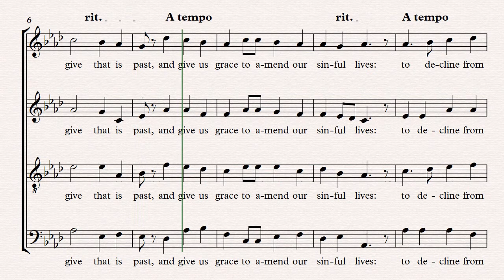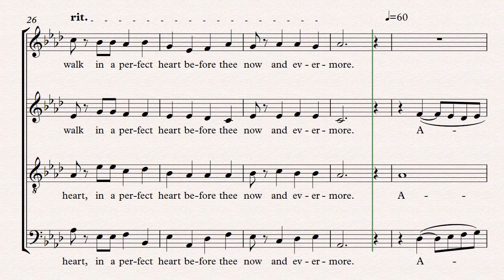RPC CHORAL OFFERING - Lord for thy tender mercy's sake ~ Farrant Hilton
LORD, FOR THY TENDER MERCY'S SAKE
text - anonymous

lay not our sins to our charge,
but forgive that is past
and give us grace to amend our sinful lives;
to decline from sin and incline to virtue,
that we may walk in a perfect heart
before thee now and evermore.